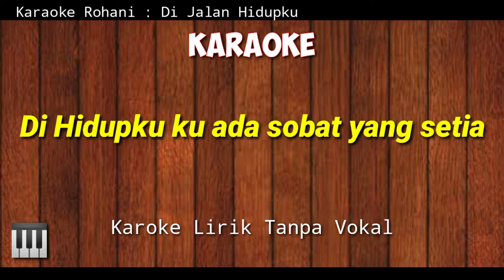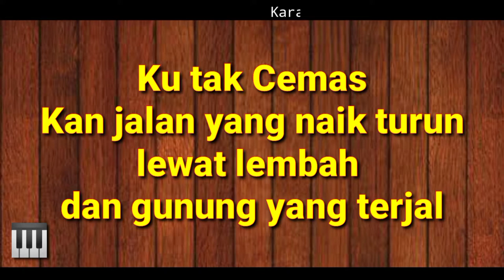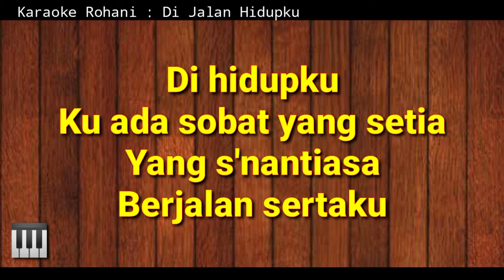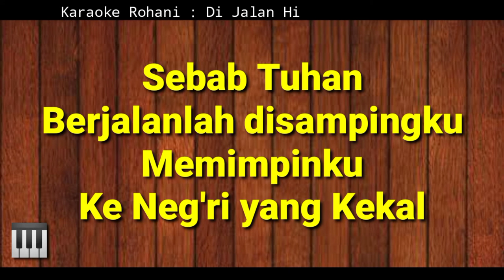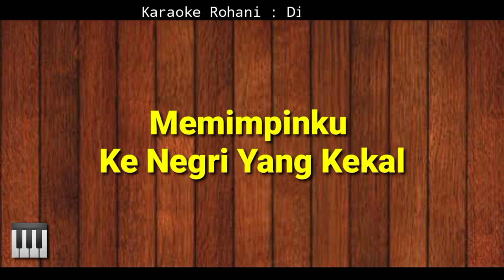Di Jalan Hidupku || Karaoke Rohani 🎶🎹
Selamat Datang Di Channel GT Karaoke

Bagi yang mau memakai instrumen musik untuk Cover jangan Lupa sertakan Link Channel Saya di kolom deskripsi yahh.. Terima Kasih🙏

Semoga Menghibur
Tuhan Memberkati😇